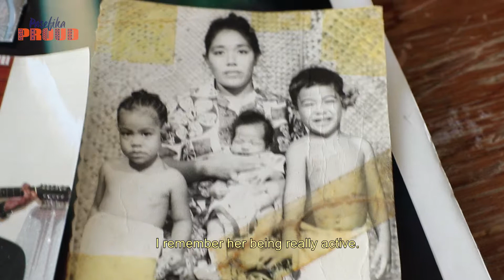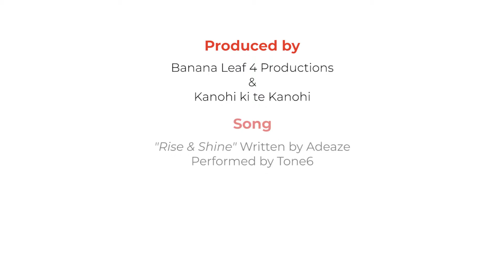Tupa'i Brothers FINAL